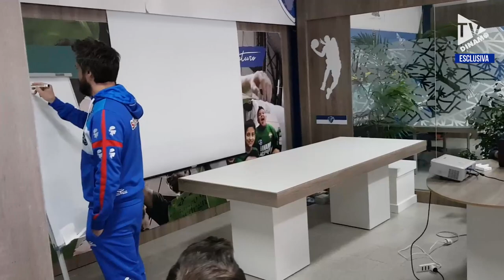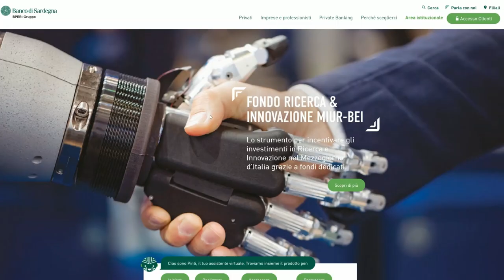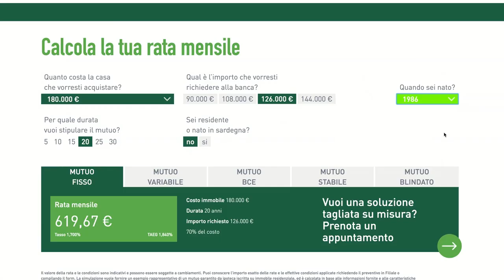THE FINALS | IL MURO TEDESCO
Dinamo Tv è andata vicino ai ragazzi nella preparazione del match per l'andata delle Finals di Fiba Europe, la riunione video, l'analisi degli avversari, allenati dall'ex compagno di squadra di Pozzecco a Varese, Dennis Wucherer